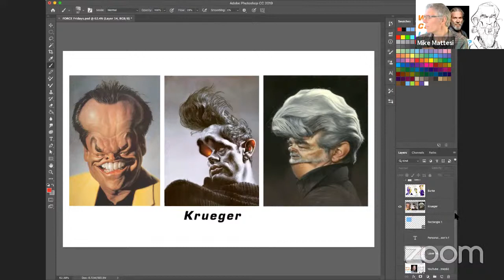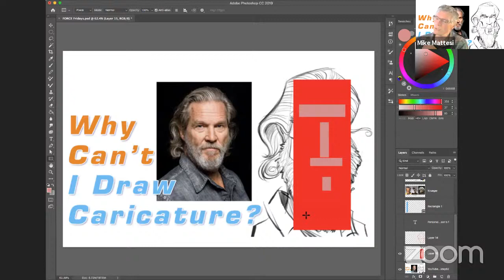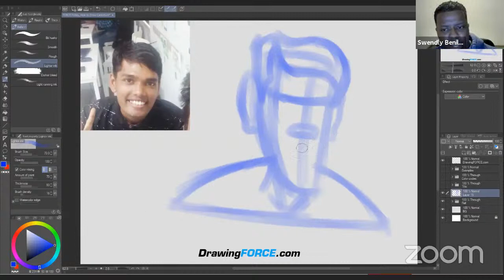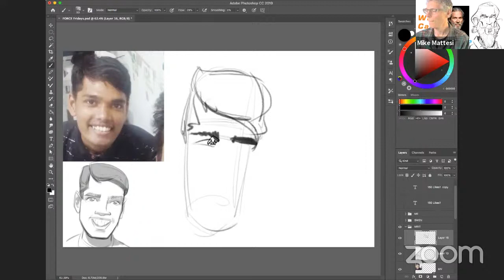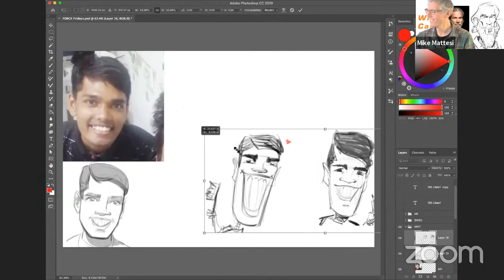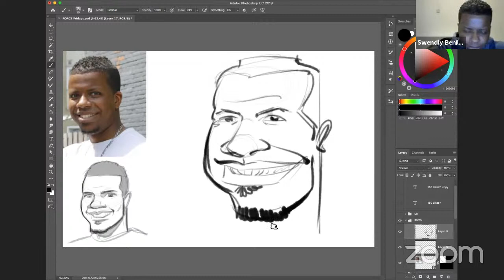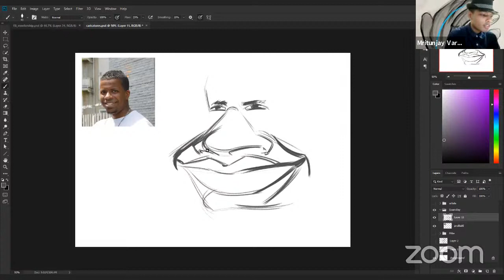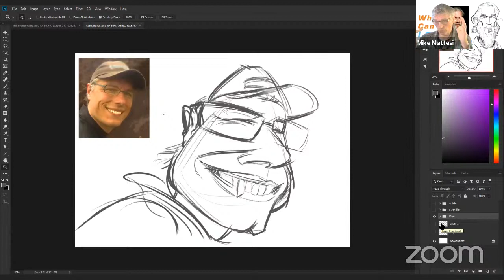Why Can't I Draw Caricature?: FORCE Friday 60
Why can't I draw caricature? Are good at copying what you see, studying your subject but are not capable of drawing a caricature.  Well this video will share with you some tricks to do so.  This video is hosted  by Mike Mattesi, Swendly Benilia and Mritunjay Varun. Watch as they help the subscribers improve their drawing abilities by improving their seeing, understanding and physical actions through thoughtful, fun and educational LIVE interactive sessions!